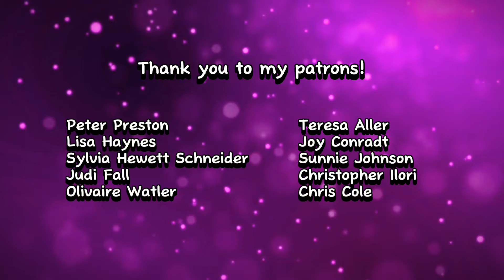It Came Upon a Midnight Clear - congregational style piano Christmas carol with lyrics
Hi, I'm Raluca and I'm SO glad you're here!! Thank you for taking time out of your day to listen to my music. My mission is to keep church hymns alive through my piano arrangements – old hymns as well as new hymns. I also write original hymns so be sure to check them out and introduce them to your churches! I promise they're doctrinally sound and musically satisfying ;)

words by Edmund H. Sears

Still through the cloven skies they come

And ye, beneath life's crushing load,
O rest beside the weary road,

For lo! the days are hastening on,
by prophet seen of old,
when with the ever-circling years
shall come the time foretold
when peace shall over all the earth
its ancient splendors fling,
and the whole world send back the song
which now the angels sing.